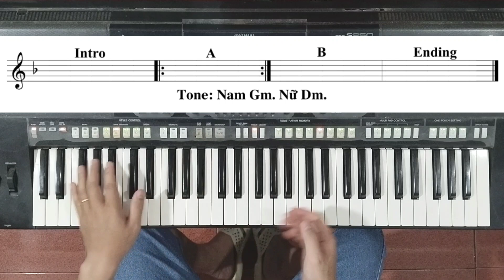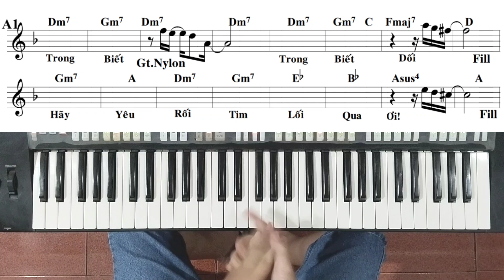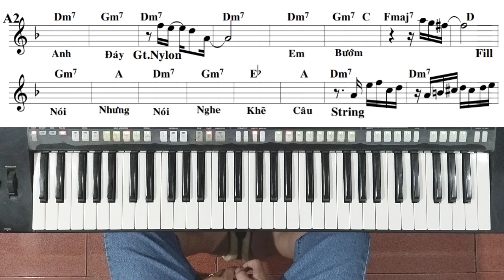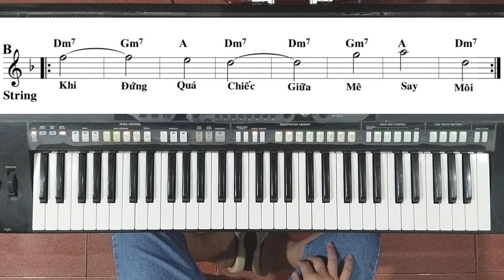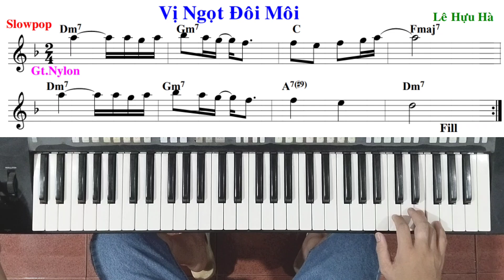Bài: VỊ NGỌT ĐÔI MÔI - Lê Hựu Hà | Hướng dẫn đệm hát - Ku Tèo Piano.